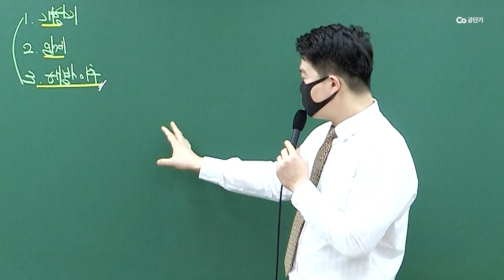너무 어려운 공무원 한국사… | 파트별 핵심을 정확히 알아야 한다!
“전근대사랑 보는 부분이 다르다?!”
“순서대로 보는 것도 좋지만…”
“나머지 내용들을 추가하는 거예요.”

여러분의 답답함을 속 시원하게 뚫어줄
동균쌤의 한국사 공략.zip